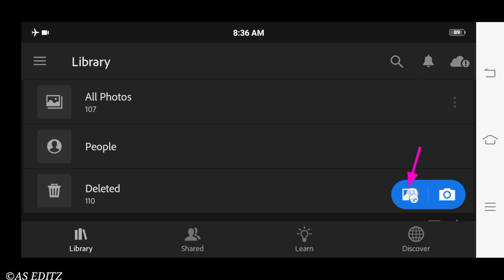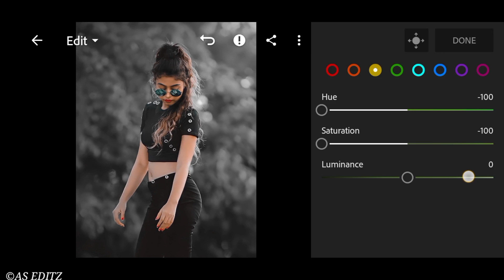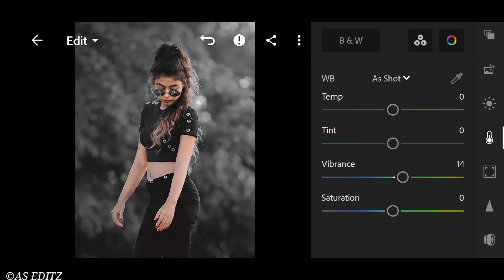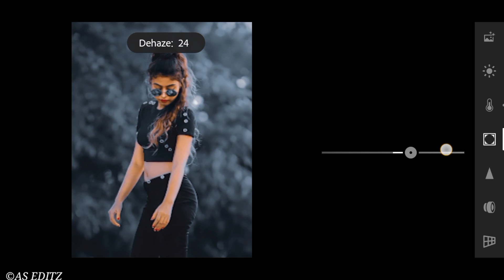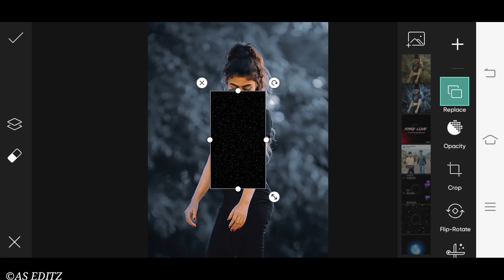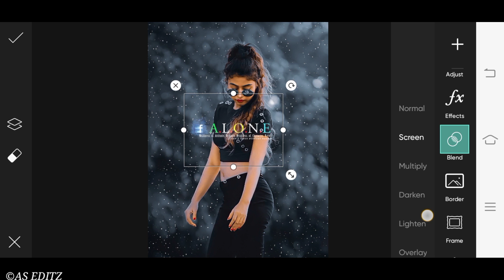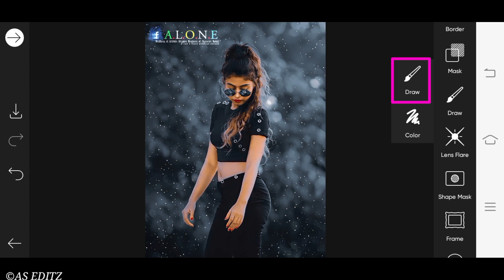Lightroom black and white effect photo editing tutorial | lightroom background colour change preset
@AS EDITZ

Your Queries ?

1: Lightroom Photo Editing Tutorial

2: Lightroom Background Colour Change Preset

3: How To Edit Photo In Lightroom

4: Snapseed Photo Editing

5: Picsart Photo Editing